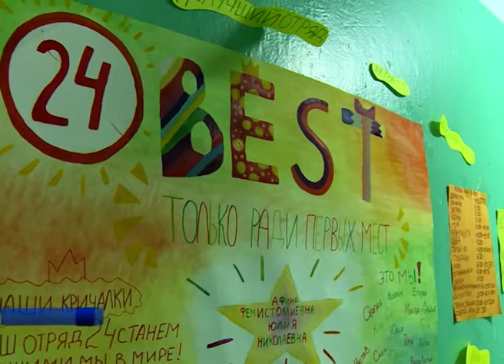РАБОЧАЯ ВСТРЕЧА С ДЕТСКИМ ОМБУДСМЕНОМ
Глава региона провел рабочую встречу с уполномоченным по правам ребенка в Ненецком автономном округе.